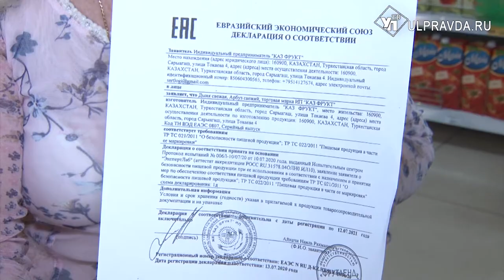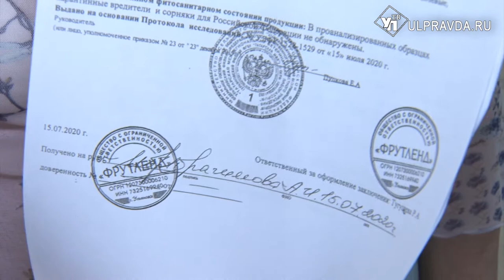Съесть и не отравиться. Как и где ульяновцам покупать дыни и арбузы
Сезон бахчевых культур в разгаре. Как не ошибиться с выбором дыни и арбуза? И куда обращаться, если было не вкусно? Разбиралась наша съемочная группа.